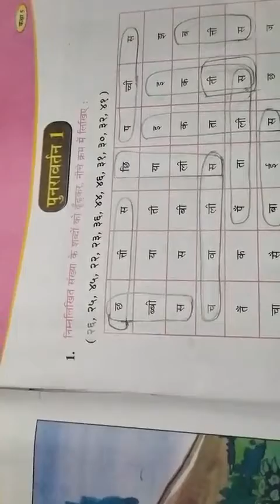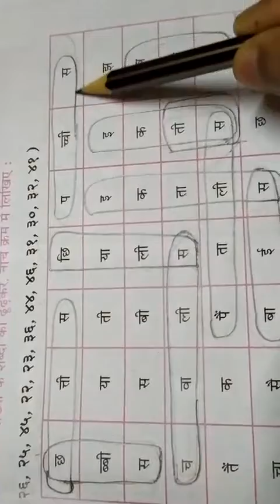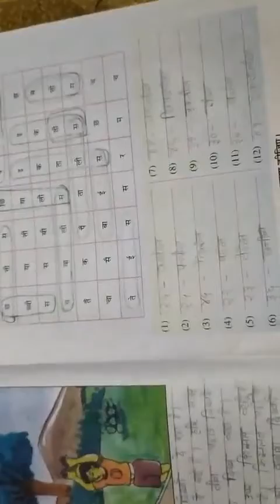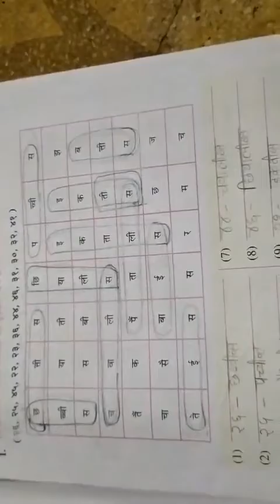Std-5(E.M) Sub-Hindi Punravrtn -1